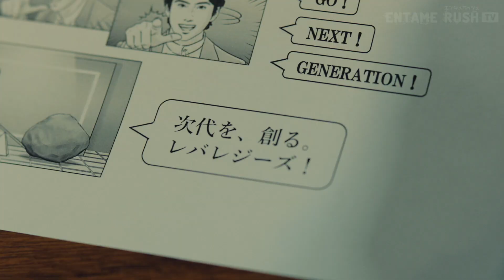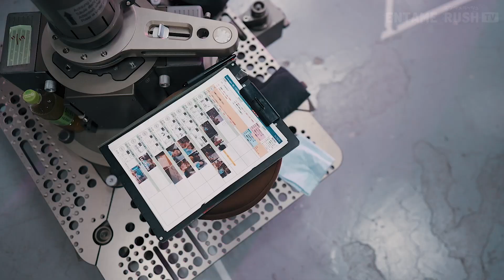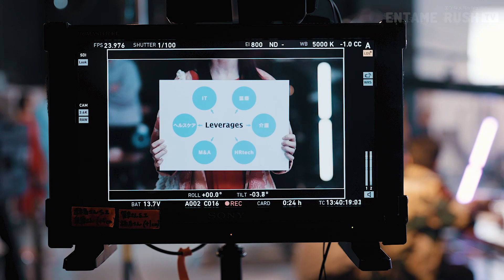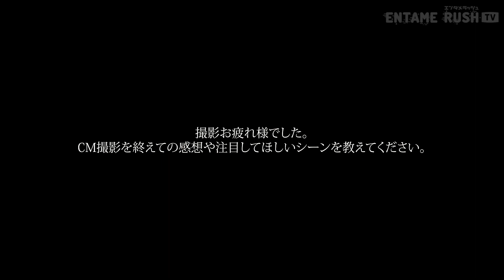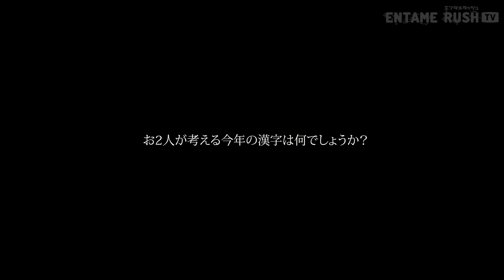奈緒「好きな芸人はヨネダ2000とロングコートダディ」 賀来賢人＆奈緒 出演「レバレジーズ」新TVCM メイキング・インタビュー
レバレジーズは、俳優の賀来賢人と奈緒を起用した新TVCM「次代を、創る」篇、「さまざまな分野」篇を、2023年12月24日（日）から全国放送する。

新CMでは、賀来賢人と奈緒が初共演。CM撮影現場を舞台に、本人役である二人のやり取りが描かれている。奈緒の鋭いツッコミや、それに動揺する賀来賢人の姿にも注目。

撮影は、賀来さんと奈緒さんのやり取りも多くみられ、終始穏やかな雰囲気で行われました。
監督から細かい修正が何度入ってもお二人ともすぐに修正され、賀来さん・奈緒さんの演技のテンポの良さが現場全体へも伝播し、全員で「CMを作っている」雰囲気が醸成されておりました。奈緒さんから賀来さんへ「こなしてんなよ？」と迫る場面では、賀来さんが奈緒さんの迫真の演技に驚きながらも、「カット！」と声がかかるとお二人とも和やかな雰囲気になるシーンが印象的でした。

【CM概要】
■タイトル：「次代を、創る」篇、「さまざまな分野」篇（各15秒・30秒）
■出演者：賀来賢人、奈緒
■放送開始日：2023年12月24日（日）
■放送地域：全国